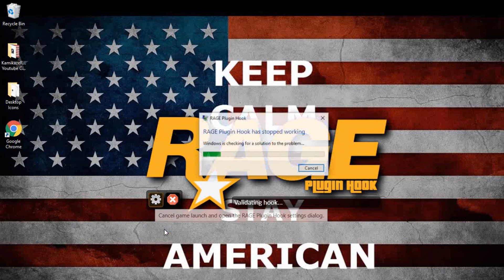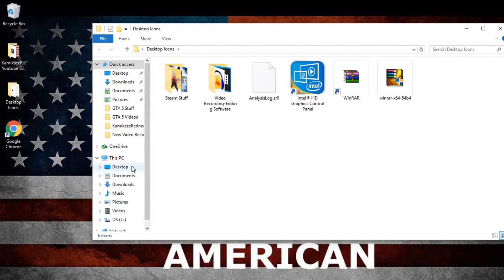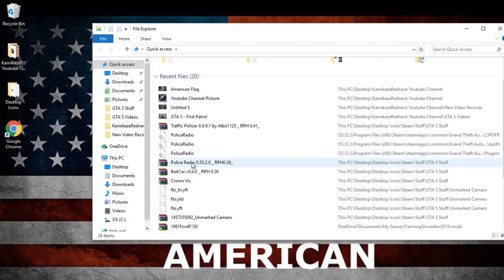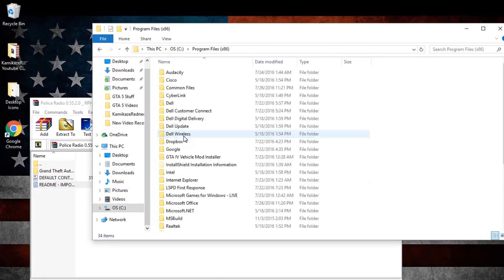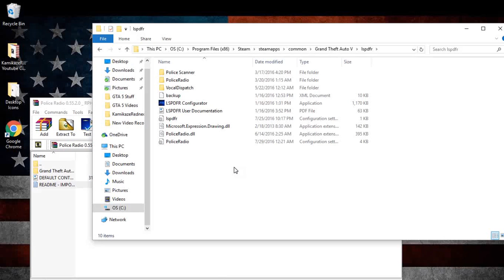GTA 5 - Rage Hook Plugin LCPDFR crash/startup crash fix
In this video I show exactly what I do to start my LCPDFR on GTA 5 so it doesnt crash the game on start up and actually works.